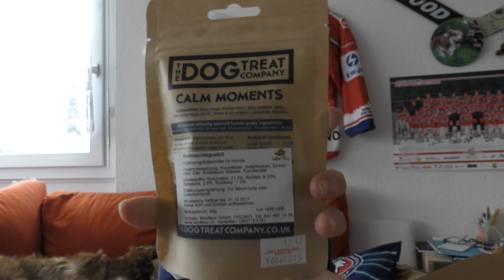unboxing / Woofbox / seelenhund leyki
mir haben wieder ein Packet bekommen von Woofbox. die weihnachts box. hatten wieder tolle sachen drin. hoffe es stockt nicht so wie bei mir auf dem Pc. sonst schreibt mir bitte. es kommt dan im januar noch eine und im Februar kommt auch noch eine. haben ganz coole Sachen drin aber der Weihnachts man ist nicht so leyki sein fall. den mag er nicht wirklich. und die Leckerli werden morgen noch getestet.

Die Sachen wo ich im Video sage entspricht nur meine Meinung.
Folgt uns doch auch auf Facebook oder Instagram. Mir würden uns freuen.

Kamera: Nikon D3300
Kamera 2: Nikon one J2
Camcorner: Panasonic HC-VXF999
Schittprogramm: Magix Video Deluxe pro